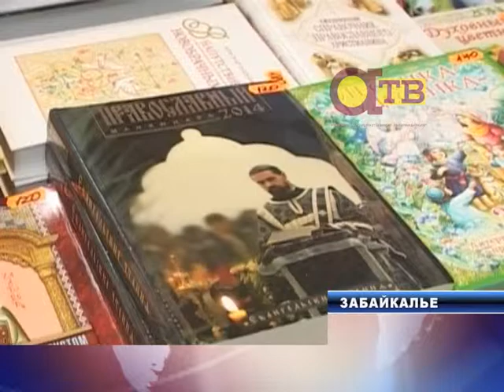Середина Земли. Забайкалье (13.09.13)